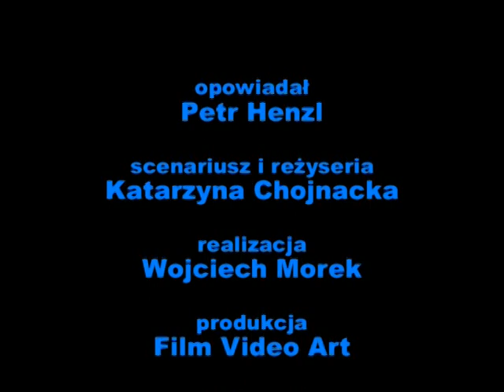OSTATNI ETAP listy Schindlera cz.2 - BRENEC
Kto obejrzał film Stevena Spielberga "Lista Schindlera", ewentualnie sięgnął także po książkę Thomasa Keneally'ego, może zobaczyć  Brenec (Brünnlitz) miejscowość na Morawach, do którego przybył transport Żydów uratowanych przez Oskara Schindlera. Petr Henzl oprowadza po fabryce w której zakończyła się wojenna odyseja żydów uratowanych w Krakowie.